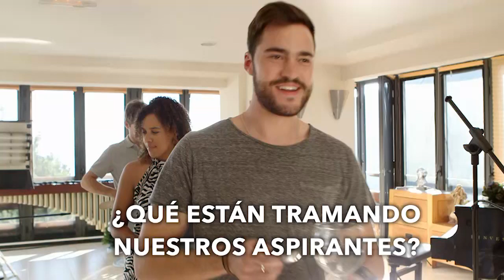Clásicos y Reverentes #12 - Qué están tramando los aspirantes 02